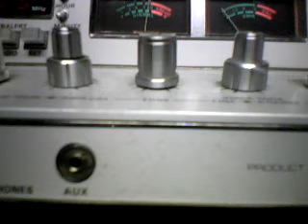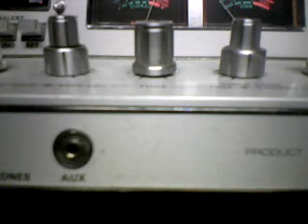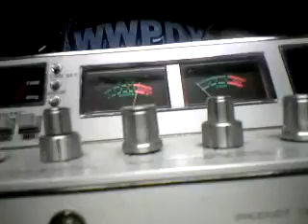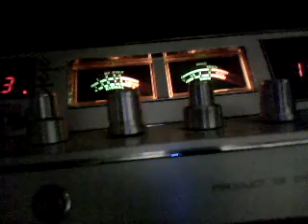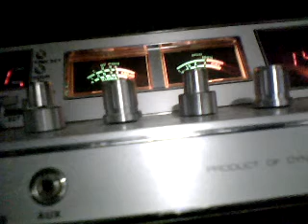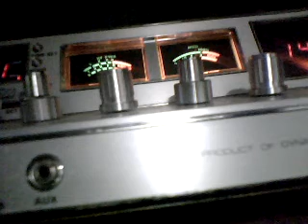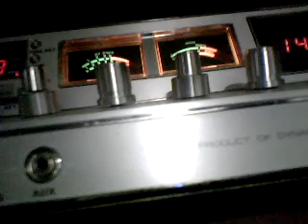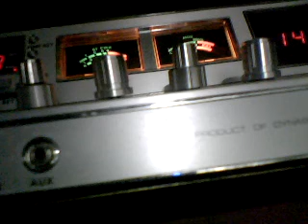Tall Tower,252, 283 Brass Monkey,1/4 20,442 with "CHOICE" Audio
442  Choice Audio, AKA  442 Radio Man.283, Brass Monkey, 1/4 20, Tall Tower, 252